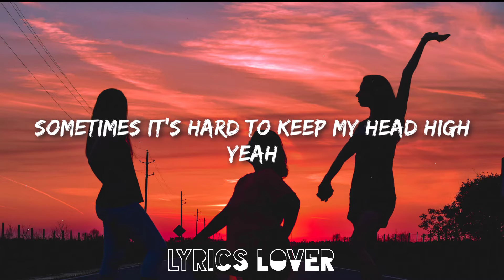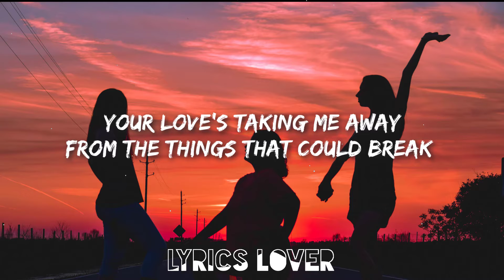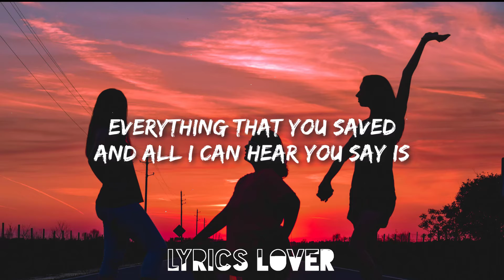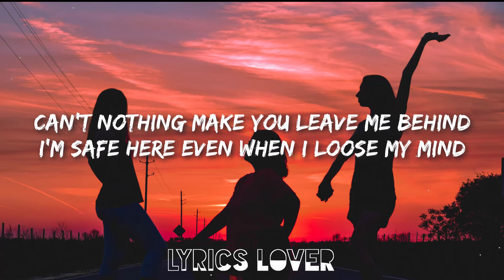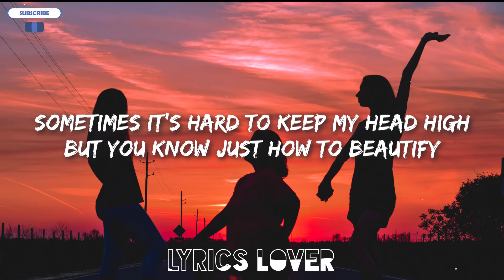4URA, Jade Key & BrillLion - Beautify (Lyrics) (feat. KNVWN)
Track: 4URA, Jade Key & BrillLion - Beautify (feat. KNVWN)

🎤Lyrics - 4URA, Jade Key & BrillLion - Beautify feat. KNVWN
Hey yeah
Oh
Yeah, yeah

VERSE 1:
It’s not what I’m used to
The feeling I get
It’s probably too new
Cause I keep turning back

To bad decisions I made
To that ex who’s insane
To the things that won’t change
Why am I this way
If I don’t give up now
You’re gonna leave
I’ll pick a fight somehow
Make me believe that

PRE-HOOK:
I do belong here
With you
And there’s room for our fears
Here too

HOOK:
Ain’t nothing gonna leave me behind
I’m safe here even when I loose my mind
Sometimes it’s hard to keep my head high
Yeah

DROP:
(How to beautify)
(Told you)

VERSE 2:
Assumed you were gonna leave
At least I never fooled you (fooled ya)
With these versions of me
Ooh

You’re still here when I go crazy, go insane
Your love’s taking me away
From the things that could break
Everything that you saved
And all I can hear you say is

PRE-HOOK:
That I do belong here with you
And there’s room for our fears here too

HOOK:
Can’t nothing make you leave me behind
But you know just how to beautify (ooh, oh)
But you know just how to beautify

DROP:
(How to beautify)
(Told you)
(How to beautify)
(Told you)